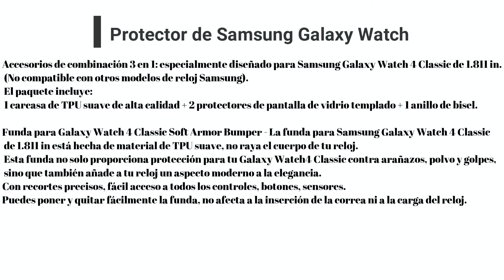Protector para Samsung Galaxy Watch 4 Classic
Con videos nuevos cada semana